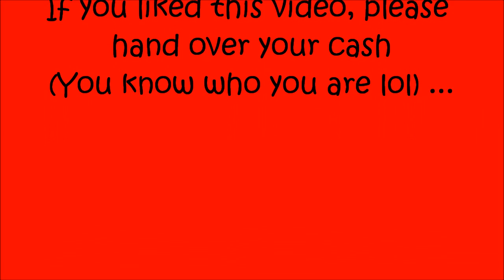Kelly G, doing her funky stuff in Iceland Broadfield for Red Nose Day.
A very big thank you to all our customers (out of shot and laughing their heads off) who very kindly donated to the cause, and to Solveiga for filming it xxx
Kelly G. You rock xxx